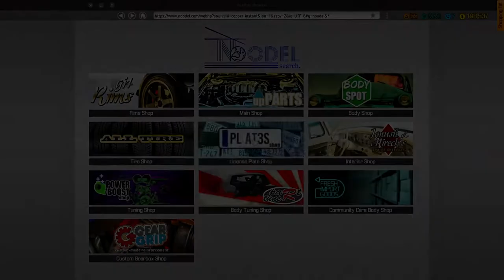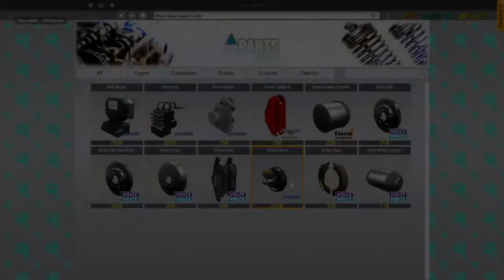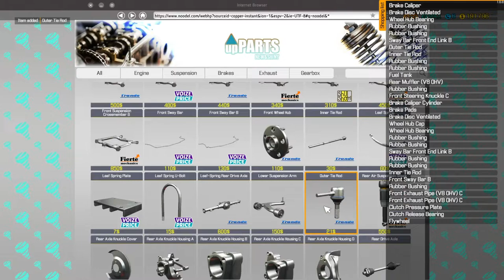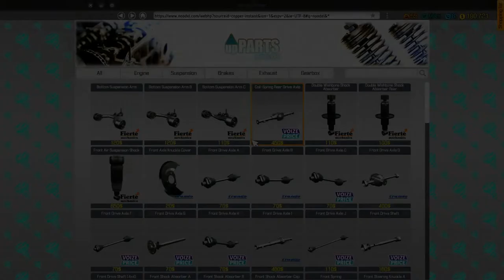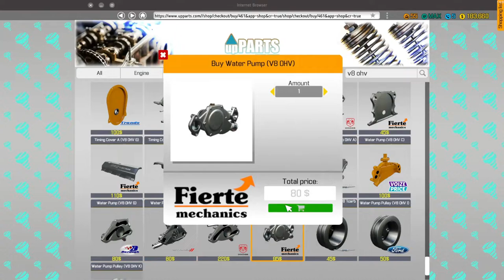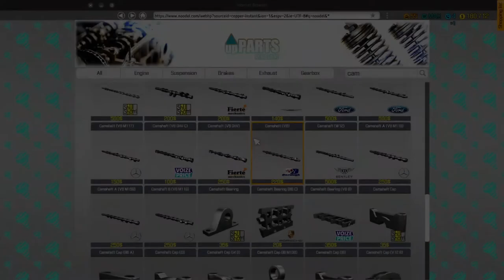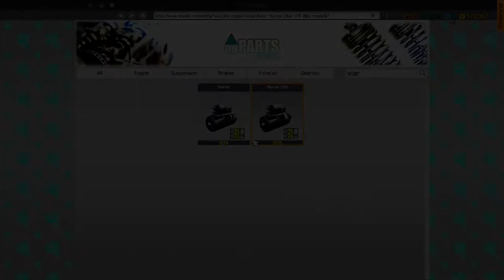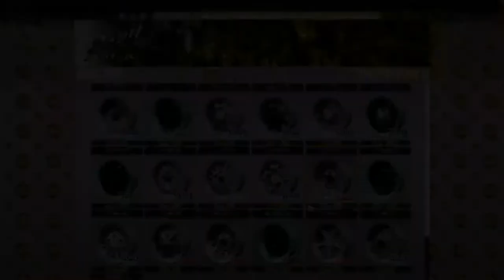Car Mechanic Simulator 2018 Hot-rod Restore Smith & Parker Roadster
In this video we head find ourselves restoring a Smith & Parker Roadster  in our workshop,  so let's see how we do. Enjoy!

Also available on these stores